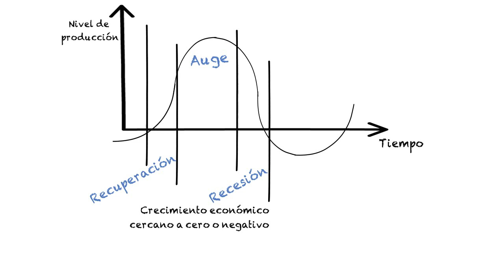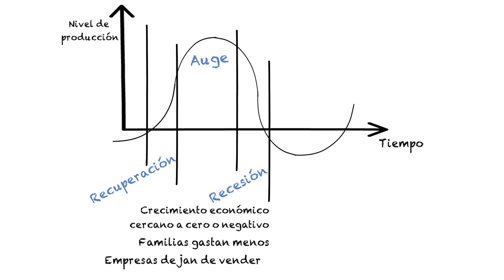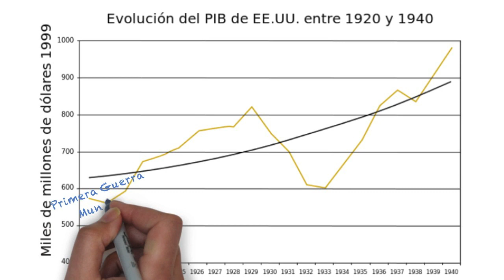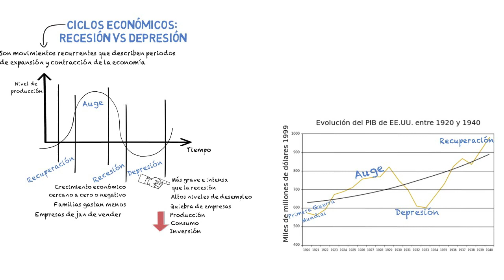Ciclos económicos: ¿cuál es la diferencia entre recesión y depresión?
LLa recesión y la depresión hacen parte de los ciclos económicos, los cuales son movimientos recurrentes que describen periodos de expansión y contracción de la economía. Aunque todos los ciclos son diferentes y no se desarrollan en periodos de tiempo fijos, si tienen algunas características comunes como las fases.

¿Cuál es la diferencia entre recesión y depresión? ¿Qué son los ciclos económicos? Fases del ciclo económico.